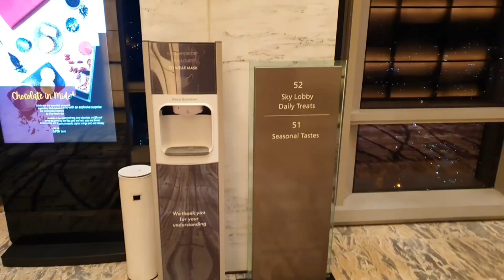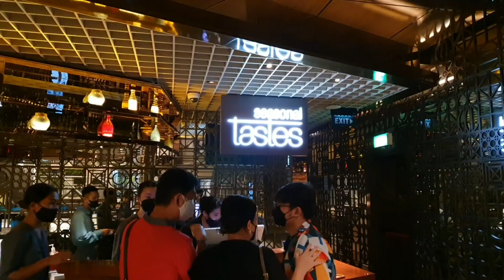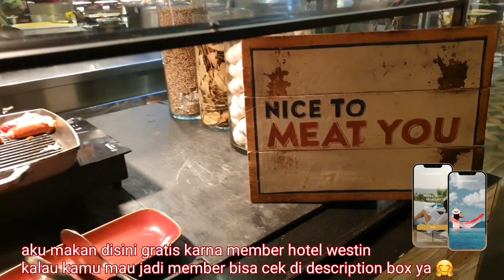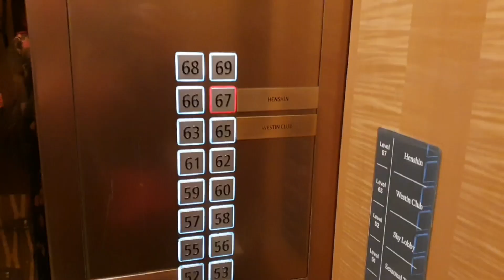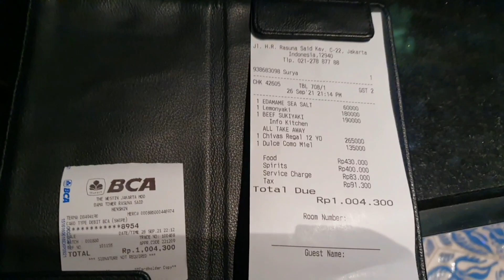MAKAN GRATIS DI SEASONAL TASTE WESTIN HOTEL DAN HENSIN WESTIN JAKARTA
Halo TERA (Teman Rarisma) berikut review singkat mengenai resto ALL YOU CAN EAT BUFFET DAN RESTO TERTINGGI DIJAKARTA yang ada di WESTIN HOTEL JAKARTA jangan diskip ya TERA, semoga bermanfaat, happy watching

MEMBER WESTIN
*All vch membership Westin Jakarta Tidak Transferable dan berlaku only @Westin hotel Jakarta 2021 Rp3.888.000,-

*Benefit New members westin hotel*                                                          # 2 vch free night stay Incl. B'fast @2 pax.. chek in only jumat sabtu minggu                                                                              # 1 vch buffet @2 pax @seasonal taste utk lunch or dinner..                                                                                                           # 4 vch special fixed rate IDR 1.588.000++room only ( senin - minggu)                                                                                                                                   # 2 vch group dining disc.50% valid weekday =
senin - jumat.. min.2 pax.. max.20 pax per vch                                                  # 2 vch group dining disc.50% valid week end=
sabtu n minggu..Min.2 pax.. max.10 pax per vch                                                                                                                                                            # 1 vch disc. 35% rest. Min. 2 pax max. 30 pax..
dapat cake bisa take a way                                                                                                              # 2 vch massage.. One vch byar 1 jam free 1 jam                                                                                                                                                                                                # disc. Dining card utk
*Disc.Rest. Flat 30% ( 1-20 pax) senin-minggu
utk Breakfast Lunch Dinner
*Disc.30% utk Afternoon Tea

Record : hp Samsung S10 Editing Vidio : Power Director Editing Thumbnails : PicsArt, Lightroom